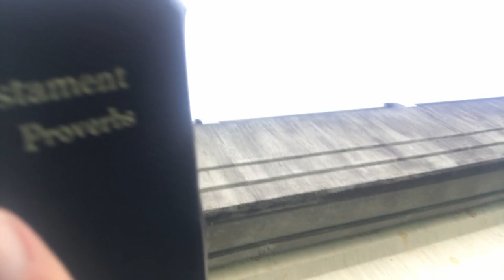This Is How My First Christian IRL Stream Went...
My immediate reaction, after my camera died, at the end of my first IRL stream.

Catholicism for the Modern World is a multimedia company that seeks to connect and sponsor the next generation of Catholic creators.

Exclusive Content Subscriptions (I AM Plus, Sacred Music Plus, and premium articles)